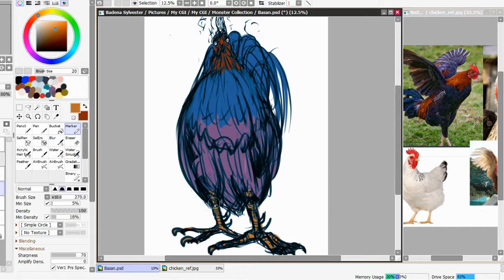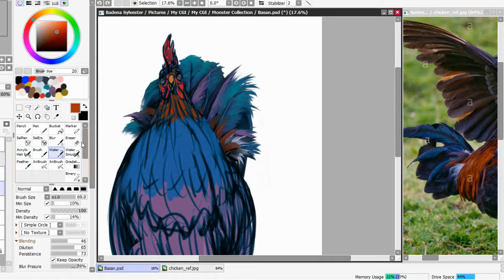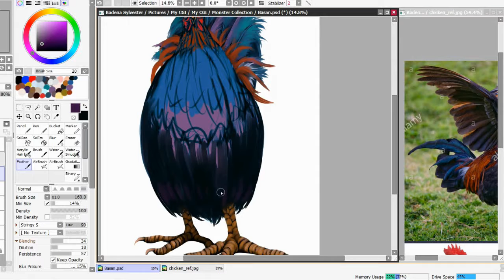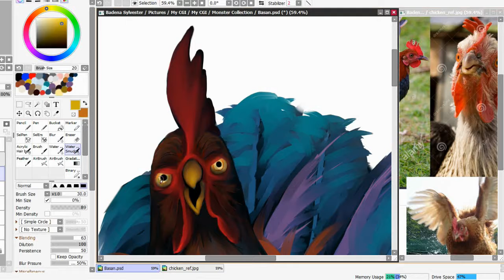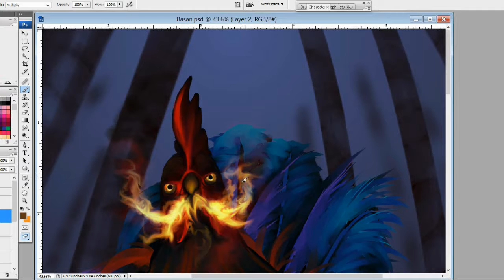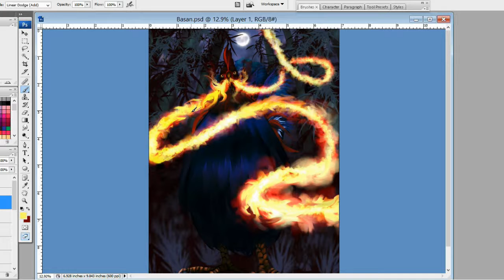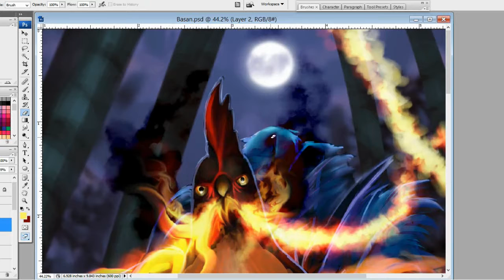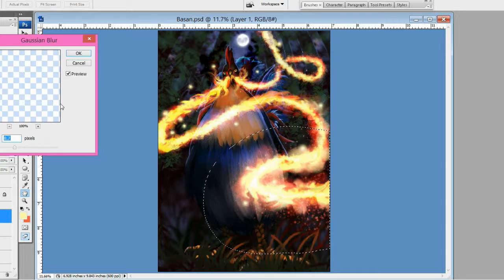Japanese Mythology Art Challenge A-Z - Basan speed paint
Still doing my Japanese A-Z mythology challenge, albeit slowly.

Legend B - Basan
The Basan (波山), alternatively referred to as Basabasa (婆娑婆娑) or Inuhōō (犬鳳凰), is a fowl-like bird with origins stemming from Japanese mythology and folklore and illustrated in Takehara Shunsen's Ehon Hyaku Monogatari and the Gazu Hyakki Yagyō.

It is said to live in the mountains of Iyo Province (today Ehime Prefecture). According to the description on the illustration, it resembles a large chicken and breathes ghost-fire from its mouth. It is described as having a bright red cockscomb and spits an equally brilliant-hued fire. The fire is a cold fire, a glow, and it does not burn.

It usually lives in the bamboo groves of mountain recesses but sometimes materializes in human villages late at night. When the Basan flaps its wings, an eerie rustling ("basa basa") sound can be heard. Supposedly, if a human hears the sound and looks outside, the bird's form will suddenly vanish.

Tools: Paint tool SAI, Photoshop CS3

Music used
Retro Vision - Puzzle VIP
NIVIRO - Flares
Okami - Cherry Blossom Shower, The Beginning
(expect to hear more Okami, I plan on using it a lot..)